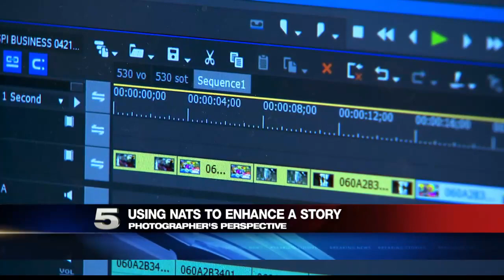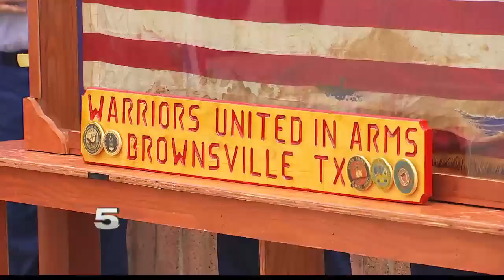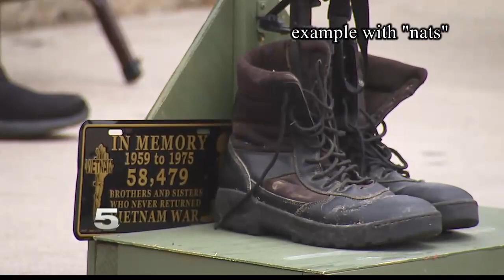Photographer's Perspective: Using Natural Sound to Enhance a Story